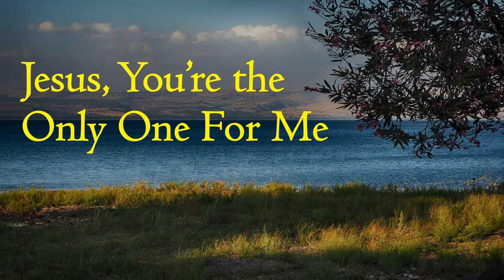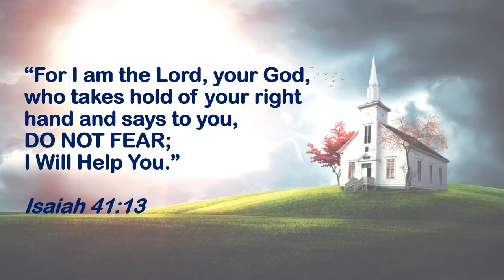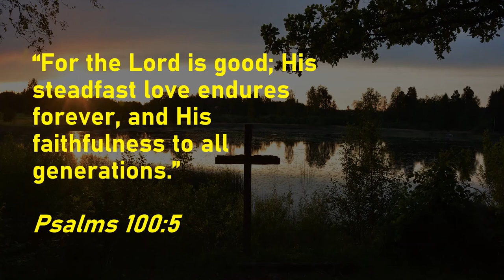Jesus You're the Only One For Me - BM02 (Insight 2021-22)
Credits:
Singers: Hazel Raphael
               Denna Sunny

Lyrics: Hazel Raphael
            David Porathur

x x

Lyrics:
Jesus, you’re the only one for me
And I know you’ll always be with me

Even when I’m broken
Even when I’m sad
Even when I’m nothing
Even when I’m bad

You will never leave my side,
I so glad that you are mine

Thank You for moulding me
Thank you for cheering me

When I’m in need
When I’ down
You’ll cheer me up (x2)

You’re the Lamb of God
You’re the salt of the Earth
You’re the Light of the World
You’re the only one (x2)

Hallelujah!
Hallelujah!

x x